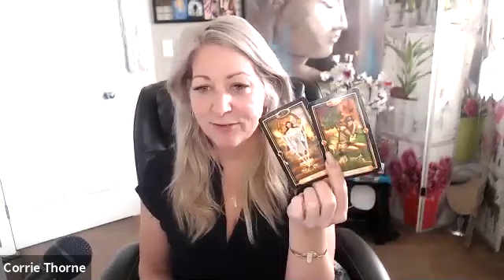Sagittarius Monthly Channelled Message 2 of 2 December 2020 *On the flip side*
I am honoured to share these Meditations, messages, Vlogs and now Podcast with you!
I decided long ago in order to be me I had to More Than Just Exist and along the way I have found me, found my niche is a bit of everything and my love is helping people heal, grow and thrive! Oh ya I also have a passion, the wisdom and knowledge as a Medium, Mystic and Channel so you will always see all that I do in here!
These are free and a give back from my heart for the gratitude I have for the continued support.

To book personal Intuitive Guidance Sessions, Self Actualization, Empowerment Coaching or Spiritual Healing  with Corrie go to:

To purchase my book More Than Existing(TM)